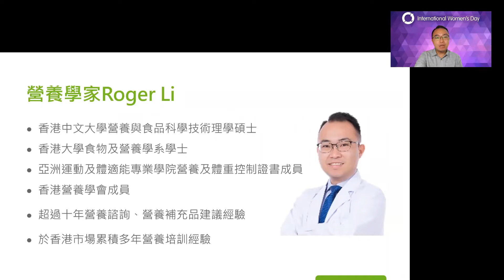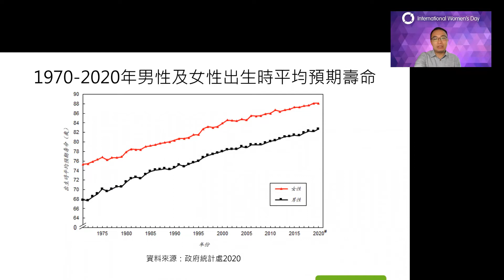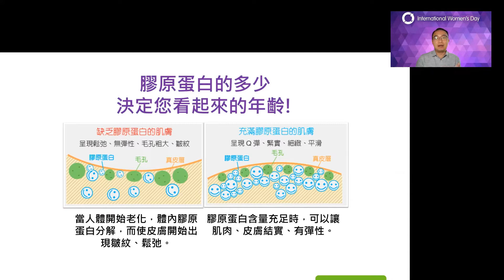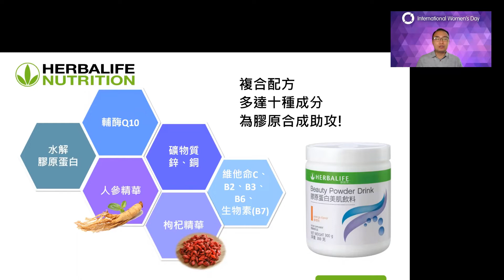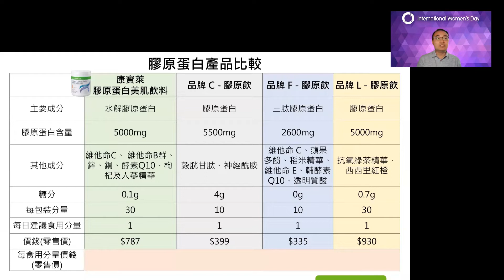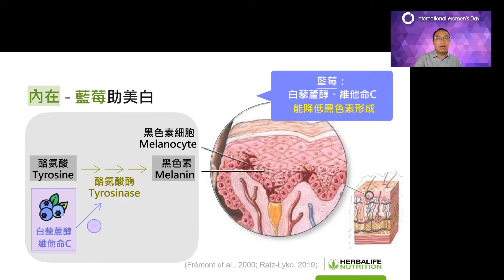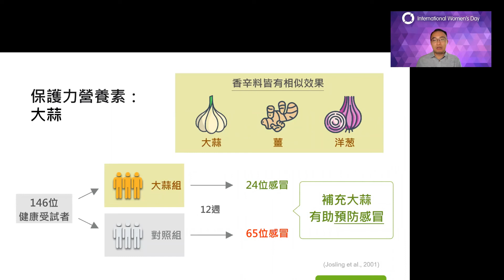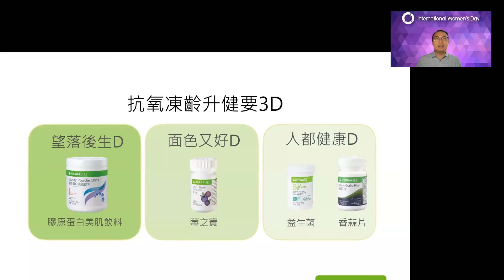第126 堂抗氧凍齡升健康